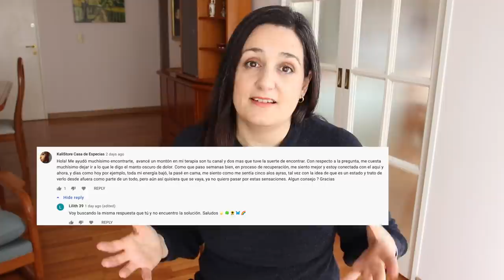Licuadora Narcisista | 5 Recomendaciones para Vencer La Indefensión Aprendida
COMO VENCER LA INDEFENSIÓN APRENDIDA
0:00 - Intro y Taza ☕️ :)
0:54 - Comentarios
1:38 - Efecto Licuadora Narcisista
3:05 - Indefensión Aprendida
4:54 - ¿Cómo Vencer la Indefensión Aprendida?
5:09 - Preguntas para hacerse
6:21 - Autocompasión
7:01 - Recuperar sentido de agencia
7:22 - Recomendaciones  (1 a 4) para vencer la indefensión
8:15 - No esperes a tener motivación
9:19 - Acción  & Agencia
9:45 - Acción primero, luego motivación
10:41 - Qué son los Flashbacks
11:52 - Recomendación (5) para vencer la indefensión
13:03 - Qué es el Crecimiento Post Traumático

MÚSICA
Playground Pigeon